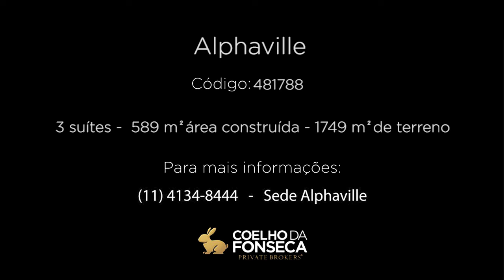Casa em Condomínio - Alphaville 8 - 481788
São 1750 m² de terreno de esquina, totalmente arborizado, com paisagismo deslumbrante. O sobrado está cercado pela beleza do verde, totalmente desenvolvido, atraindo pássaros de várias espécies para desfrutar dessa maravilha. O sobrado tem 3 suítes com closet, com possibilidade de acrescentar mais uma no espaço que hoje é reservado ao atelier, Uma das suítes está localizada no andar térreo. A casa tem home theater, escritório, 3 salas integradas. Área gourmet independente e completa com cozinha e salão de festas, tudo integrado à piscina. O Residencial 8 é exclusivo para quem busca tranquilidade e requinte. Localizado num ponto alto de Alphaville com vista singular.. Venha conferir!